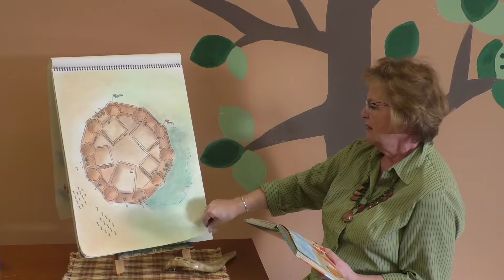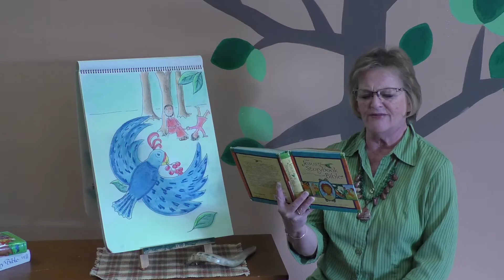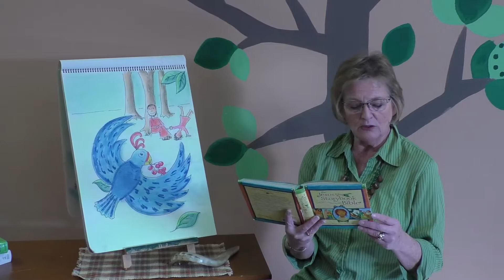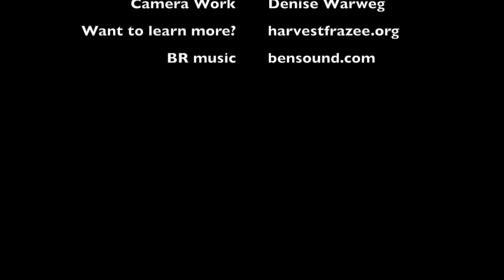RT Final #13 The Warrior King Joshua fought the battle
Join us for Digital elementary Release Time!  Bible Story and Song!